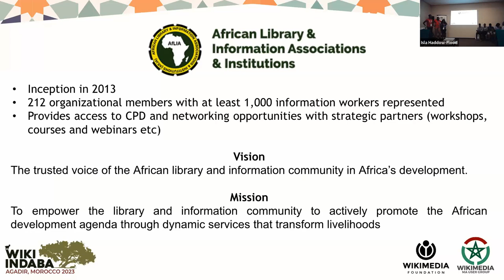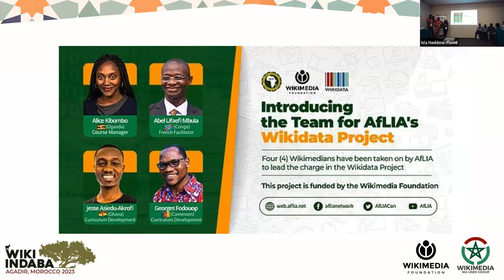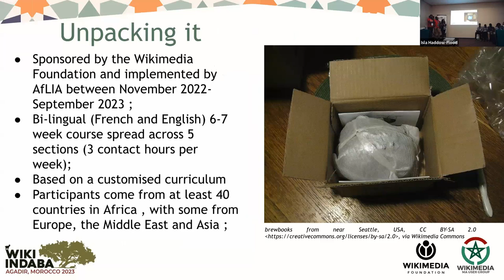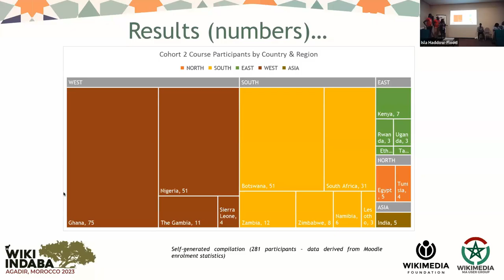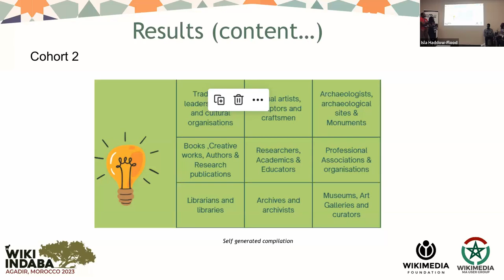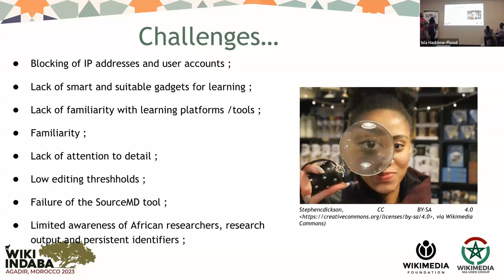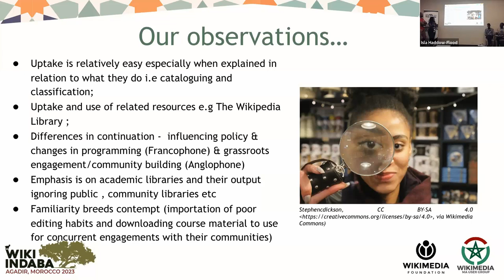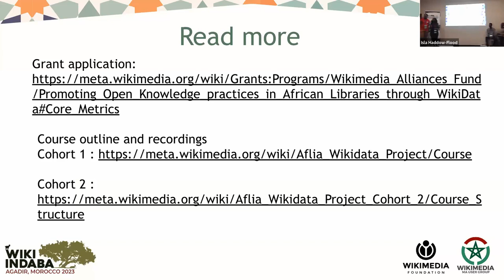Wiki Indaba 2023 - African content on Wikidata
Discussion with Alice Kibombo, Georges Fodouop and Jesse Asiedu-Akrofi, about Wikidata for African Librarians during the Wiki Indaba conference, that took place between 3-5 November 2023 in Agadir, Morocco.

Subject: Mind the Wikidata Gap: Why we should care about African content on Wikidata and what we did about it